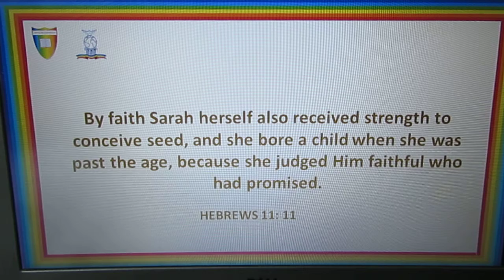HEBREWS 11:11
By faith Sarah herself also received strength to conceive seed, and she bore a child when she was past the age, because she judged Him faithful who had promised.

BANK NAME: Lloyds
ACCOUNT NUMBER: 30305960
SORT CODE: 30-93-50